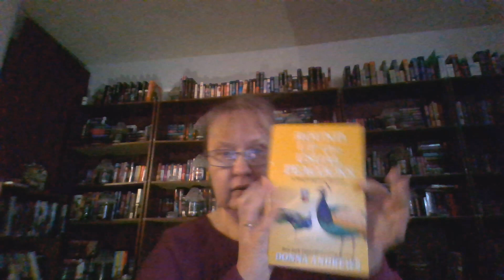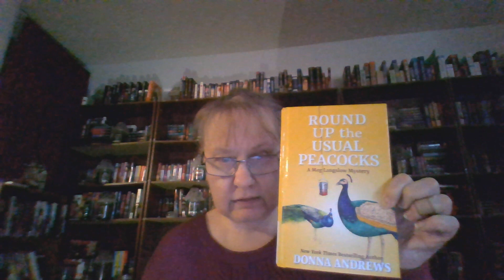Deluise Book Series Cozy Mystery Featuring donna andrews 2 book review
meg langslow, sleuth, virginia, detective, peacocks, virginia, owls, lamas, rose noire, yorktown,